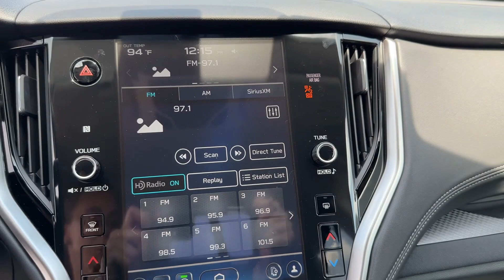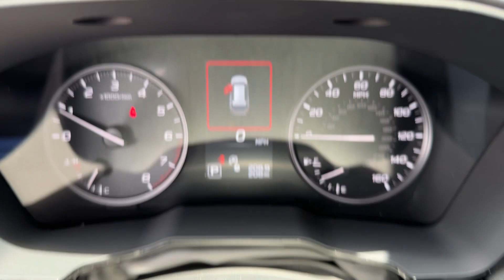2025 Subaru Outback Premium Chatanooga, TN, Cleveland, TN, Kingston, TN, Huntsville, AL, Kennesaw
2025 Subaru Outback Premium 4S4BTACC9S3102373